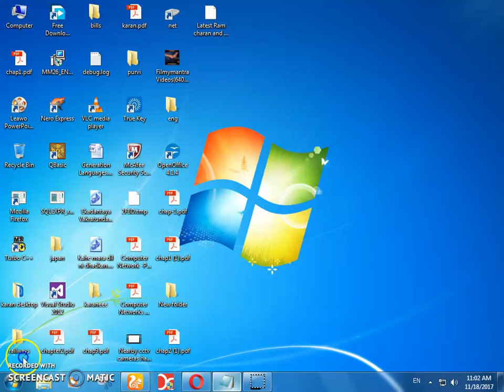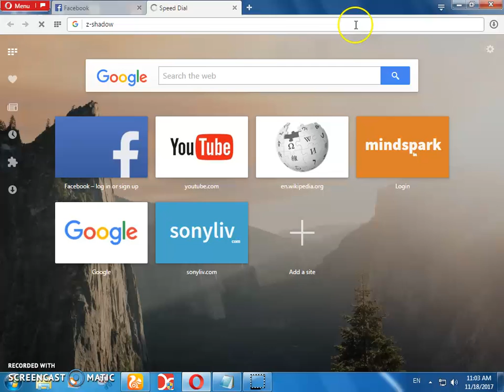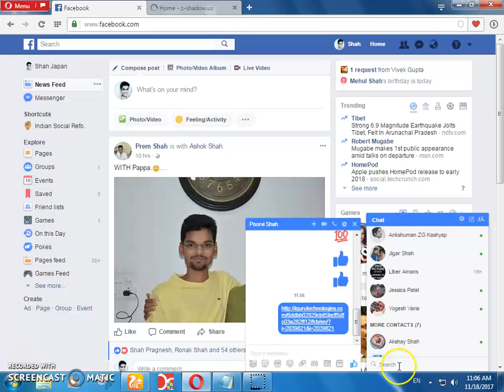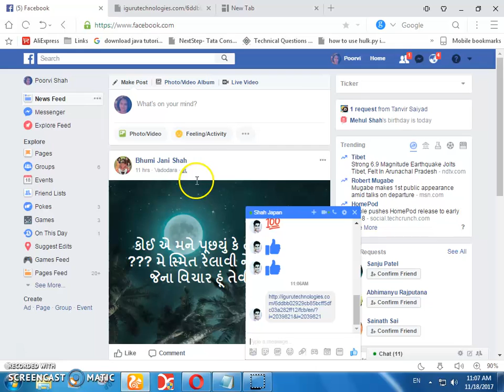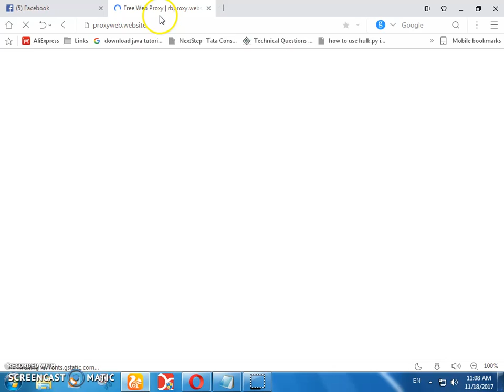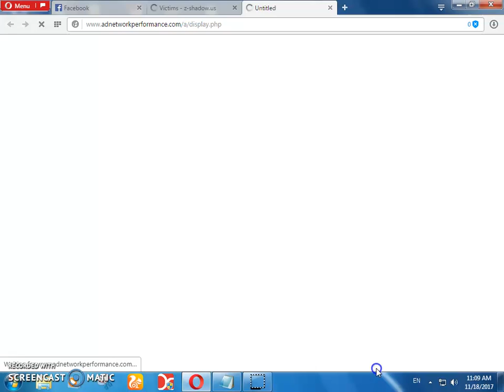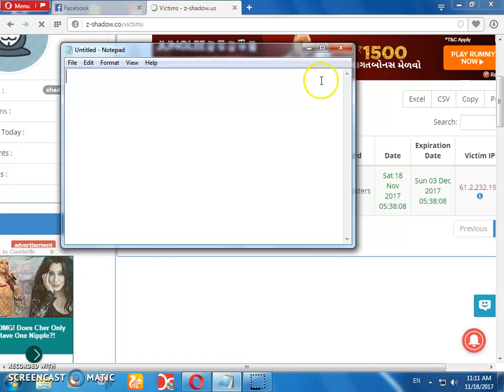how to hack fb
This video has the Easiest way to Hack Fb.
This is just for knowledge..
Hope responsible viewers will not Mis use it.